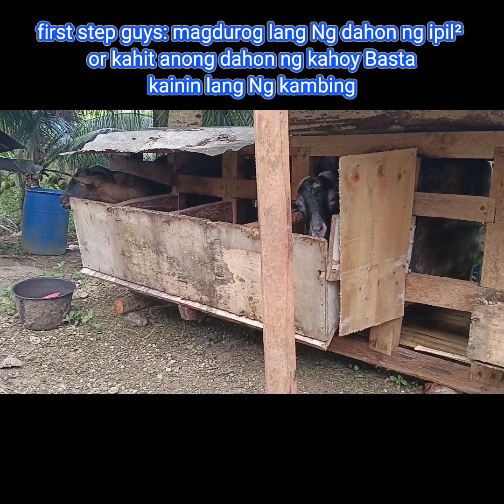Goodmorning guys sana magustohan niyo to upload ko ngayon🥰❤️